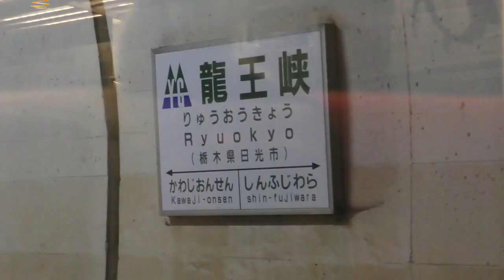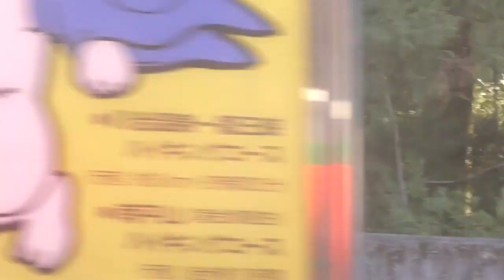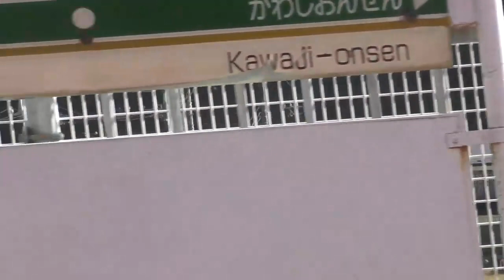トンネル多いからって乗るのい野岩鉄道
野岩鉄道　（快速）　会津鬼怒川線　龍王峡⇒中三依温泉
団体客混雑のため龍王峡から撮影。
車両は会津鉄道